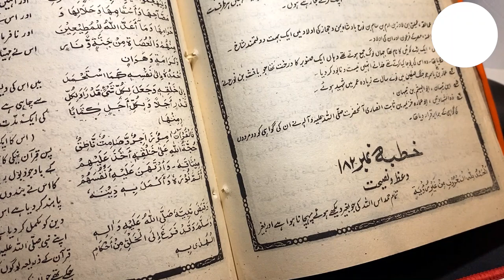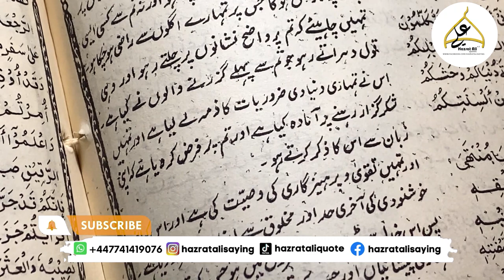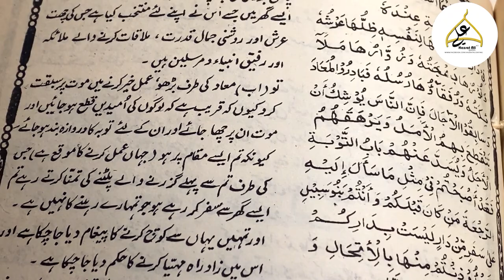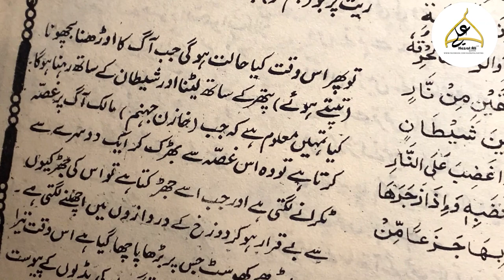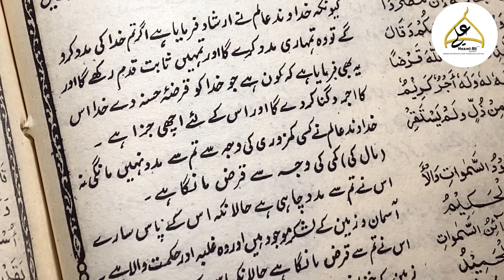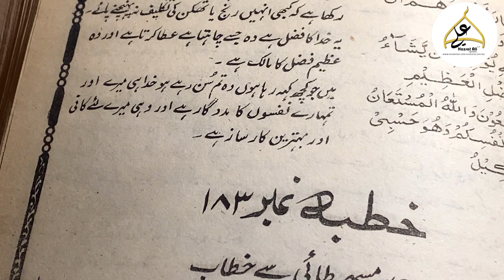Khutba No 182 - Waaz o Naseehat - Khuda ki Hamd - Imam Ali Book Nehjul Balagah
Khuda ki hamd key baad imam ali ki naseehat, Quran ka bhejna, Rasool Ka Bhejna

Karz e Hasna aur Madad key baray mein tafseel key khuda ney insanon ko madad ka aur karz e hasna ka kyun kaha.